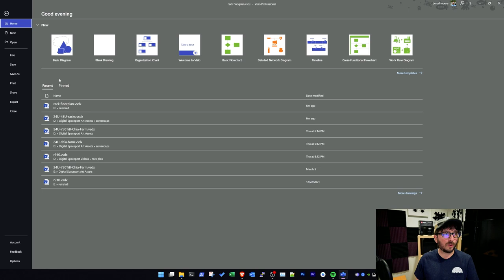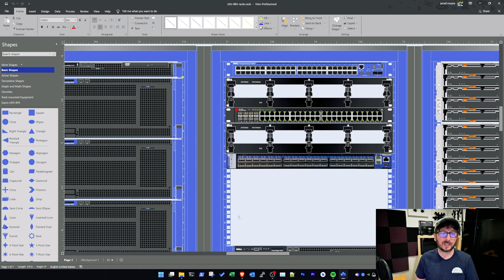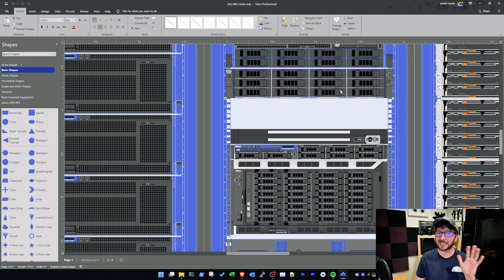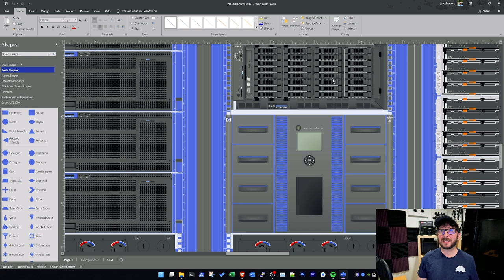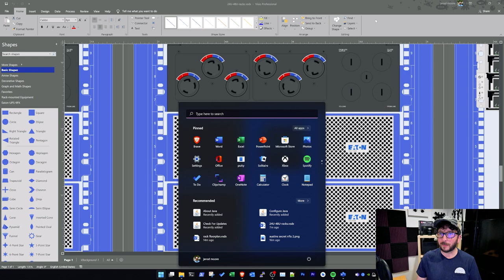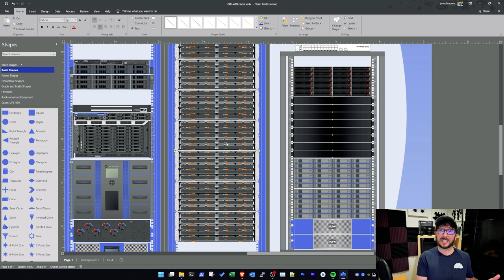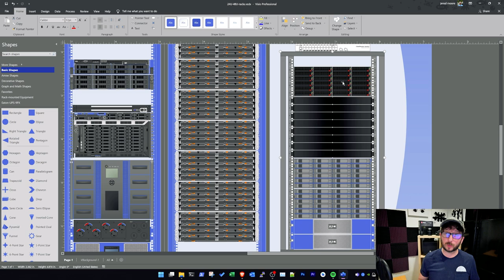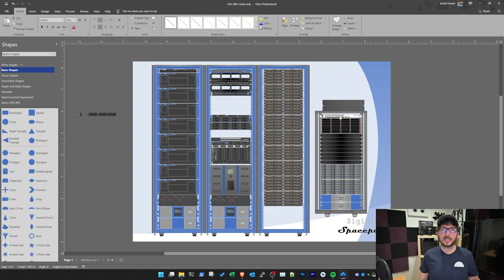Homelab Server Racks - 8 x 60 bay JBODs ?!?! Let's start with a PLAN!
Today I am going over the plan to rearrange the servers in the racks layout as I bring in 8x 60 bay JBODs. I walk you through my plan showcasing my Homelab Rack Plan that will also be incorporated into my new set! Starting with a plan in Visio will really help minimize the changes needed.

👇HOMELAB GEAR (ad)👇
DISK SHELF (JBOD) + CABLE
Netapp ds4246
Netapp ds4243
QSFP to 8088 (SAS Cable needed for 4246 & 4243 JBODs)

SERVER
Dell r730
Dell r720
Dell r720xd
Dell t620

SERVER RAILS + CABLE MANAGEMENT
APC Server Rails
Cable Zip Ties
Monoprice 1U Cable Mgmt
Cable Mgmt Tray
Dymo Label Maker
RACK - StarTech 42U Rack

RAM
DDR4 RAM

WORKSTATION
HP Z440
HP Z420

HBA
LSI 9207-8e

ENCLOSURE
Leviton 47605-42N

SWITCH
Dell 5548 Switch
Mikrotik crs305
Mellanox sx6036 Switch
Brocade icx6610 Switch

UPS
Eaton 9PX6K
Eaton 9PX11K

🛒Shop
for great deals on hardware.
Amazon Storefront